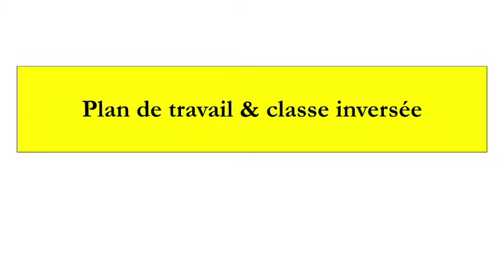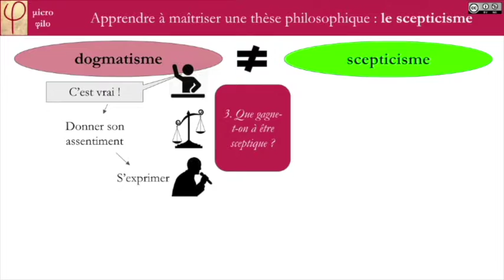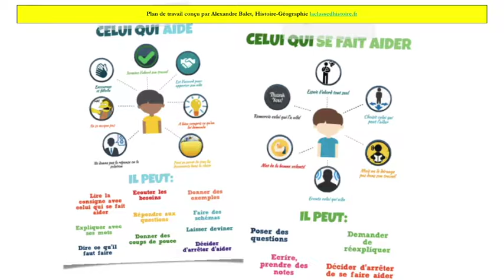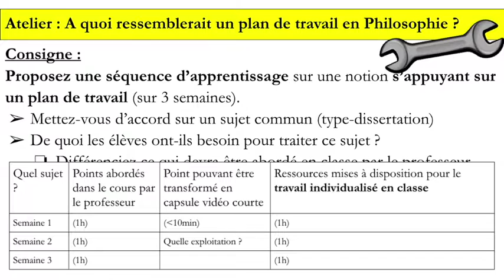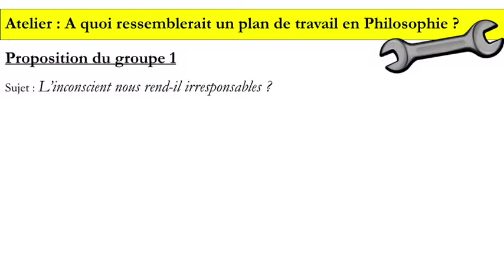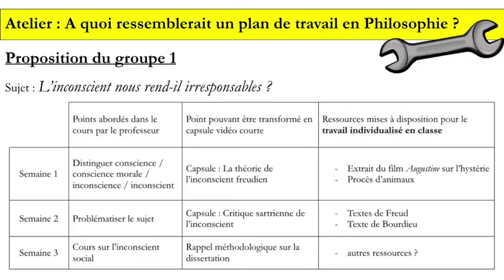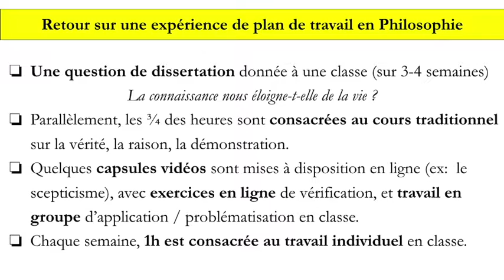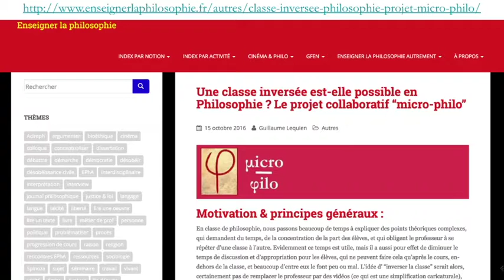Acireph JE2016 atelier "plan de travail & classe inversée"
Les journées d'étude de l'Acireph ont eu lieu les 20 et 21 octobre 2016 autour de la question : "que vaut le travail aujourd'hui ?"

Guillaume Lequien, professeur de Philosophie, a proposé un atelier autour de la classe inversée & du plan de travail en Philosophie.